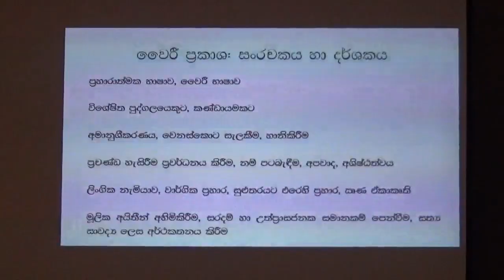Media workshop for government information department register journalist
ஐக்கிய நாடுகள் அபிவிருத்தி திட்டம் மற்றும் வெகுசன ஊடக அமைச்சு வடமேல் மாகாணத்தை சேர்ந்த குரு நாங்கள் மற்றும் புத்தளம் மாவட்டங்களை சேர்ந்த  தெரிவு செய்யப்பட்ட 50 பிராந்திய  ஊடகவியலாளர்களுக்கு நடாத்திய இரண்டு நாள் செயல் அமர்வின் இரண்டாவது நாள் இன்றாகும். குருணாகல் kandian rich hotel இல் நேற்றைய தினம் ஆரம்பமான இந்நிகழ்வு.

இன்று இரண்டு கட்டங்களாக மேற்கொள்ளப்பட்டது.

இன்றைய தினம் ஊடக அறிக்கையிடல், குரோத பேச்சு, உண்மை தன்மையை அறிதல் உள்ளிட்ட பல விடயங்கள் இதன் போது ஊடகவியலாளர்களுக்கு தெளிவுபடுத்தப்பட்டது.

இந்த நிகழ்வில் வளவாளர்களாக சுவாதீன தொலைக்காட்சியினுடைய தலைவர் சட்டத்தரணி சுதர்சன குணவர்தன, அரசாங்க தகவல் திணைக்களத்தின் முன்னாள் பனிப்பாளர் நாயகம் மேகான் சமரநாயக்க இலங்கை பத்திரிகை பிரிவினுடைய தலைவர் மஹிந்த பத்திரன உள்ளிட்ட பலர் கலந்து சிறப்பித்தனர்.

பயிற்சி பட்டறையின் இன்றைய இரண்டாவது நாளில் பங்கு பற்றிய 50 ஊடகவியலாளர்களுக்கும் வெகுசனை ஊடக அமைச்சு மூலம் சான்றிதழ்கள் மற்றும் ஊடகப் பணியின் போது பாவிப்பதற்காக ஊடகவியலாளர் என பிரதிபலிக்கும் வகையிலான ஜெகட்களும் வழங்கப்பட்டது.

இந்த வேலை திட்டத்தை சிறப்பான முறையில் முன்னெடுக்க ஐக்கிய நாடுகள் உடைய அபிவிருத்தி நிதியம் நிதி அனுசரனை வழங்கி இருந்தமை குறிப்பிடத்தக்கது.